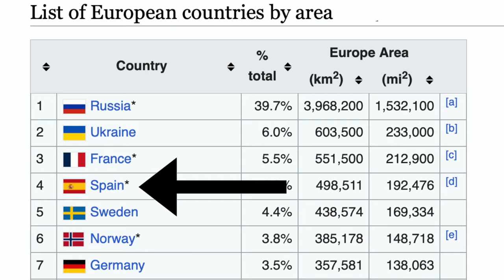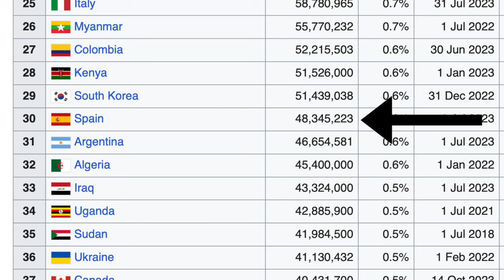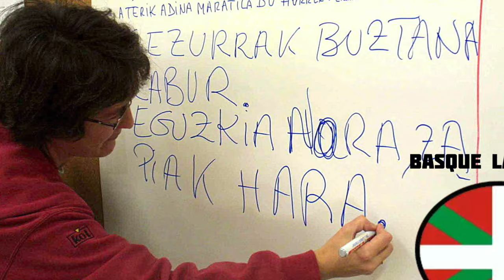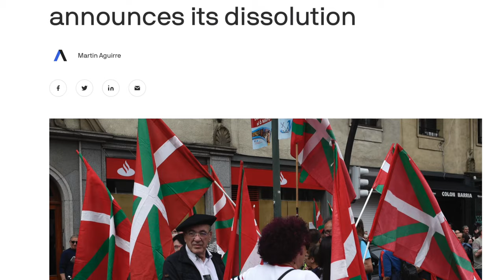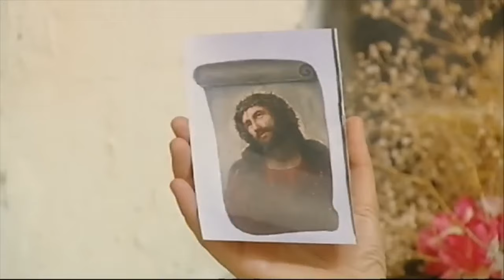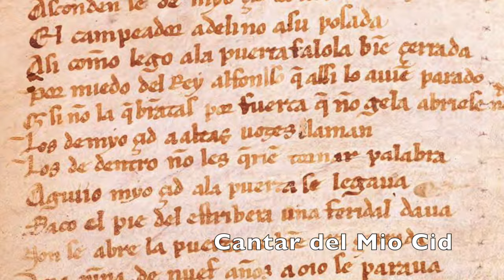Political and Cultural Geography of Spain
This video takes the viewer on a trip across Spain's geography. It looks at the seven main regions and how they have developed in relationship to the rest of the country; their history and cultural impact and some of their sites of interest including man cities like Madrid and Barcelona, but also sites in Andalusia, Galicia, Valencia etc.